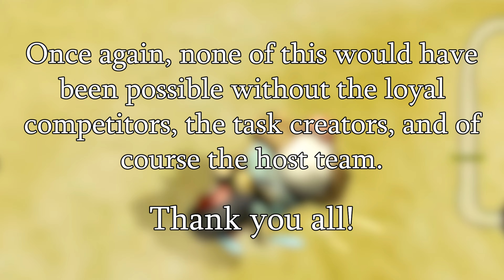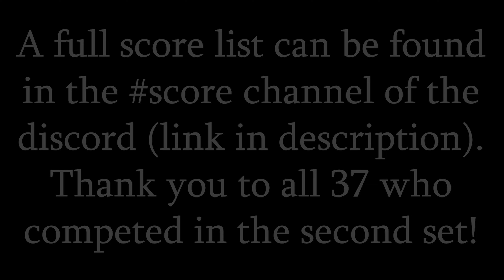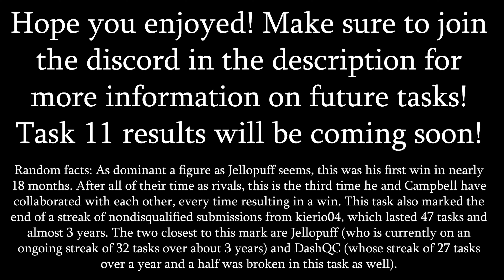MKWii TAS Competition 2023 - Task 10 Results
Hosted by @thepolice3822

MKWii TAS Competition 2023 - Task 10:

On a modified version of Bowser's Castle*, using ANY character or vehicle, and a maximum of THREE mushrooms, complete lap ONE as fast as possible.

- You MUST perform a flip trick** on at least 7 different ramps***

This is an optional collab task, so you may collaborate with one other person.

Clarifications:
*The starting position has been changed and the checkpoints altered such that you now complete a lap by driving backwards from the big ramp.
**A flip trick counts if the trick has been registered during the lap (the animation starts a few frames after this)
***There are three types of flip tricks; tricks off single flip ramps, tricks off double flip ramps, and tricks off zippers. You must trick off at least 7 different flip ramps or zippers.

0:00 Intro
0:10 Results
7:54 Comparison
8:55 Set Recap
9:17 Set Podium
10:21 Set Results
10:45 Outro

Task 10 Results:

1st. The paid CampbellPuff JelloMop DiBiDuoforce interns of a House Divided (CampbellMop & Jellopuff) 0:47.432
2nd. CTGP backwards (this is police & Epik95) 0:47.549
3rd. Jellopuff (ivycomb & marvus) 0:49.024
4th. Booshi 0:51.318
5th. Alego11 0:54.221
6th. ZachC315C (ZachC3 & 315C) 0:57.576
7th. ZappRogue (Zappg & Rogue) 0:57.810

DQ. tostadas con tomate 👍 (Pyraminxstars & César) 0:47.236 [Tricks 5 times]
DQ. kiroQC (kierio04 & DashQC) 0:48.758 [Tricks 6 times]
DQ. Rookai (Rookie & KaiMK) 0:52.593 [Tricks 6 times]
DQ. Xi Jinping (Thomas & xi) 0:56.646 [Just Thomas's submission from Task 9]
DQ. Core 1:08.976 [Doesn't complete the task, Uses infinite mushrooms]

Comparison section recorded with MKW-SP.